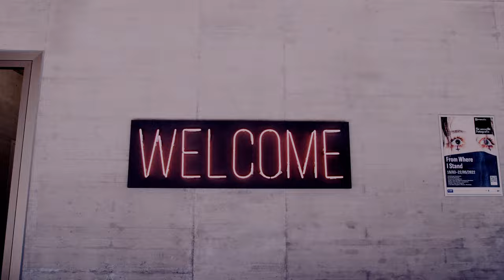Behind the Scenes Photo shoot Russell Sweatshirts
Have a look behind the scenes of our Russell Sweatshirts Shooting in Mannheim, Germany in May 2022.